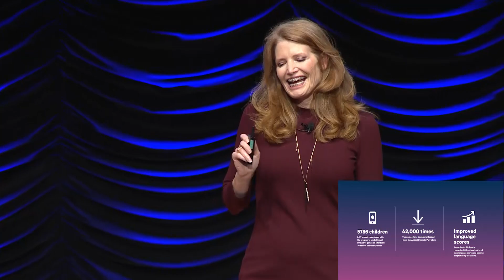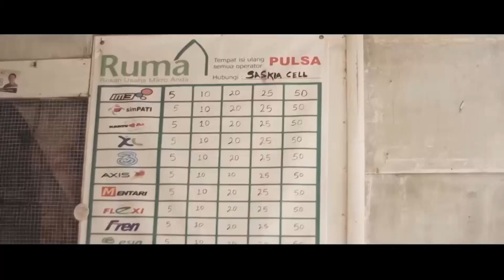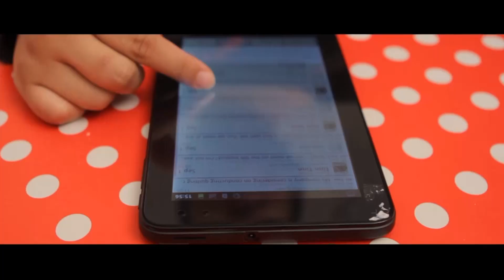WIRELESS REACH: HARNESSING THE POWER OF MOBILE TECHNOLOGY TO TRANSFORM LIVES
Shawn Covell, Vice President, Government Affairs – Qualcomm

Ronald Reagan Building
Washington, DC